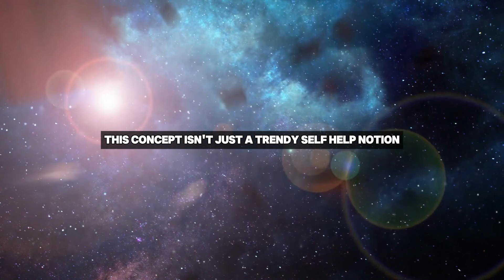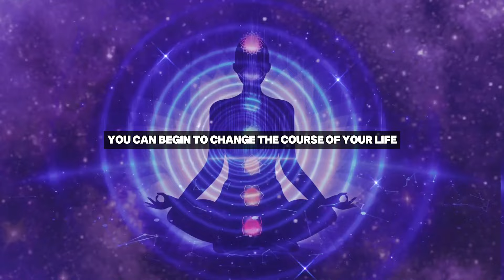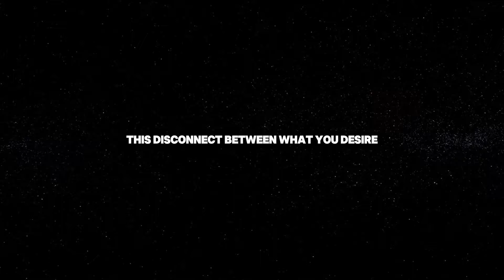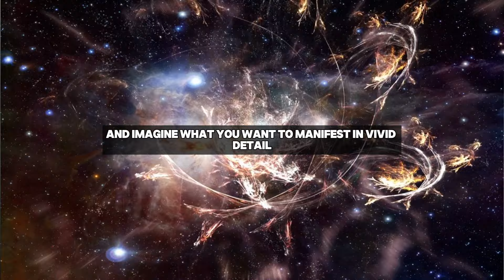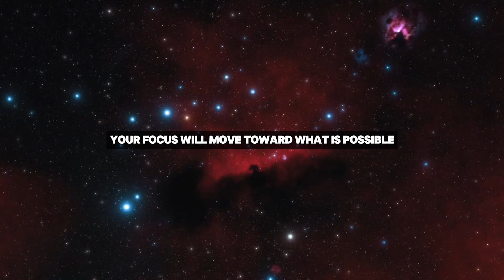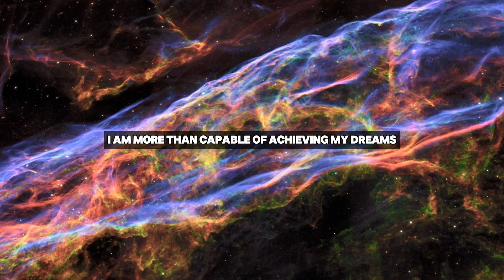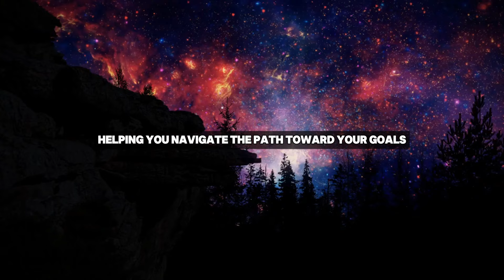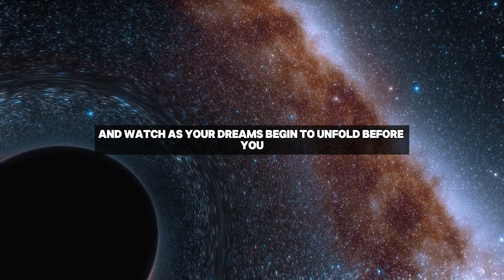"Manifest A New Reality with the Power of Your Mind" - Joe Dispenza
- Background Clips: Storyblocks
- Voiceover: [Quantum Life Vision Team]
- Script Writing: [Quantum Life Vision Team]
- Editing: [Quantum Life Vision Team]

Share Your Thoughts: We’d love to hear your thoughts and experiences!